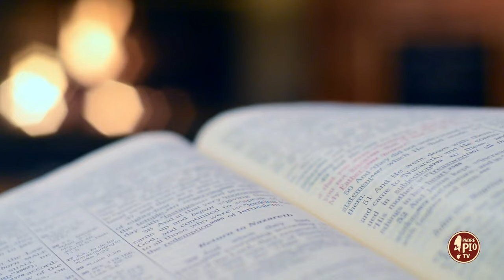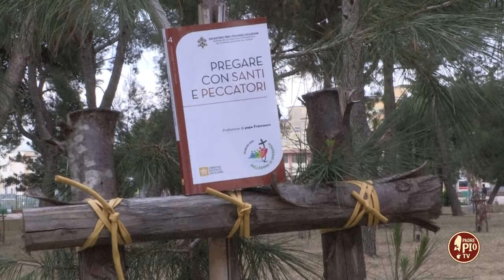Teresa di Liseieux è una "Spranga d'acciaio" (Dritto al Cuore 9 Giugno 2024)